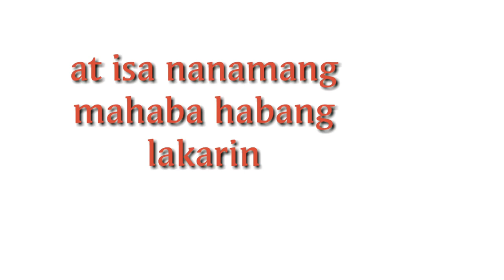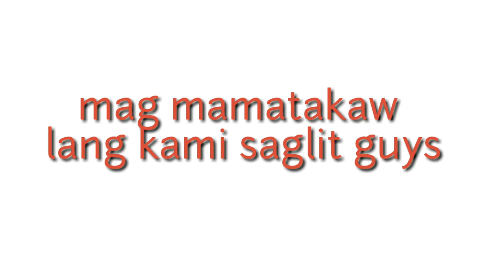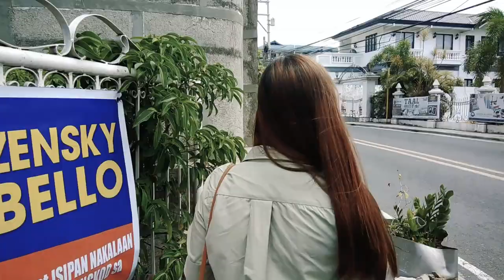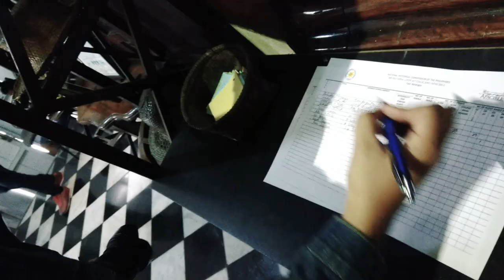First ever Camera Museum in the Philippines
Day tour at Taal Batangas,

Taal Basilica
Arco de Taal
Casa Villavicencio
Leon Apacible Museum
Gallaria Taal